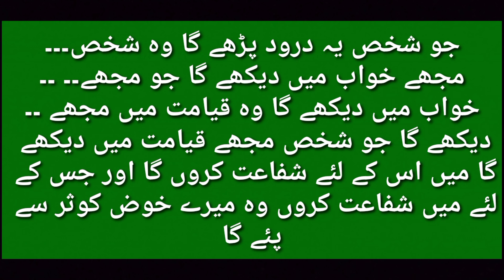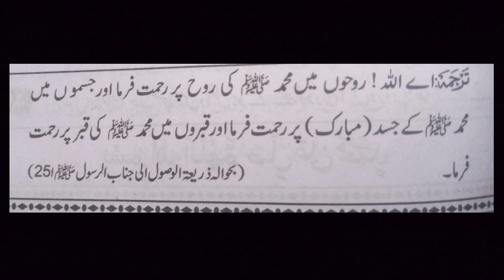khwab Mein Huzoor ﷺ ki ziyarat ke liye wazifa || Durood Pak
Aoa welcome back with new video hope you are doing good so my new video on..  khwab Mein Huzoor ﷺ ki ziyarat ke liye wazifa || Durood Pak || huzoor ki ziyarat
cover topics:-
1:- khwab Mein Huzoor ki ziyarat ke liye wazifa
2:-darood sharif Ki fazilat
3:- Darood e pak
4:- huzoor ki pasndida darood sharif
you can find alot of videos on my YouTube channel mentioned topics if you want to learn so you can go and check my channel for more and new interesting Islamic content like wazifa dua Islamic Nat and bayanat
hazoor pak ki ziyarat ka wazifa
khwab mein huzoor ki ziyarat
khwab mein nabi ki ziyarat
nabi pak ki ziyarat ka wazifa
huzoor ki ziyarat
wazifa for ziyarat e nabi
khwab mein hazoor ki ziyarat
huzoor ki ziyarat ka wazifa
ziarat e rasool ka wazifa
nabi pak ki ziyarat ka amal
huzoor ki ziyarat ka amal
nabi ki ziyarat ka wazifa
khwab main huzoor saw ki ziyarat
khwab mein rassollah ki ziyarat
huzoor ka khawab mein dekhne ka wazifa
huzoor ki ziyarat ki dua
نبی۔صلی۔اللہ۔علیہ۔والہ۔وسلم
درود۔پاک